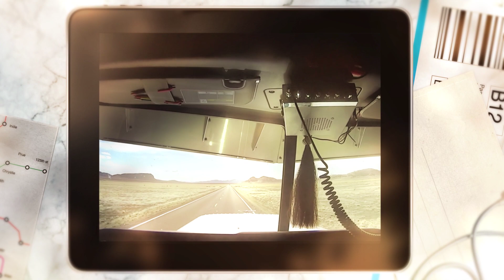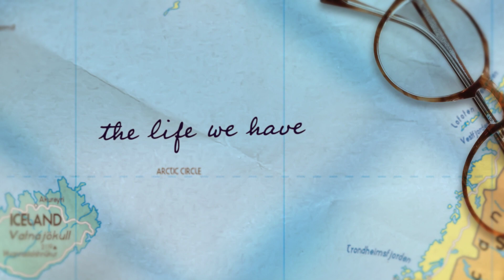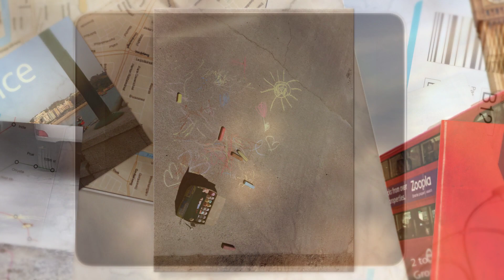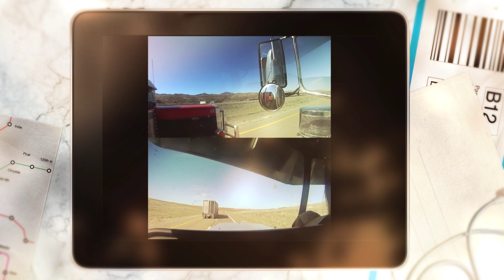Pat Green: While I Was Away - hauling cattle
Pat Green singing his song While I Was Away from the album Home released in 2015. the cattle trucking pictures and video are my own no claim to song copyright.